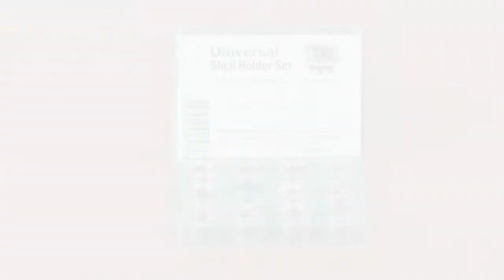90197 Lee Universal Shell Holder Set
LEE Hülsenhalter Set für Ladepressen passend für mehr als 115 Patronenhülsen